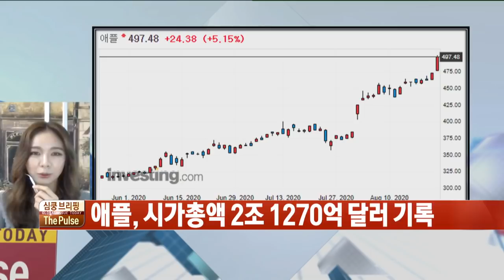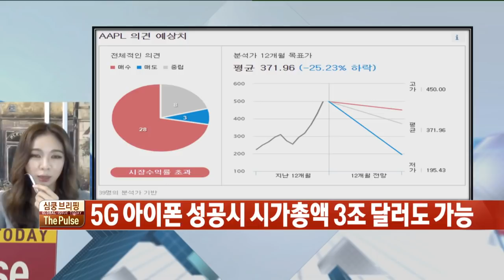최고가 경신 및 주식분할 임박…애플이 직면한 이슈들 / THE PULSE / 한국경제TV